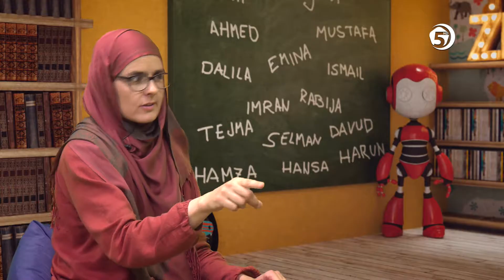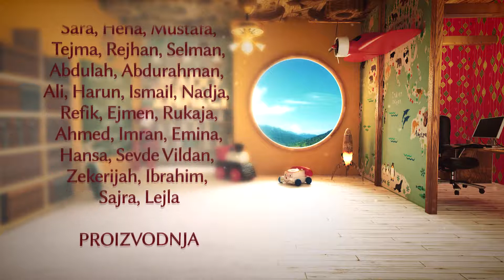Radoznalci - Zdravlje je na prvom mjestu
Program za djecu;
Interpretacija: Melisa Ćosić - Hodžić;